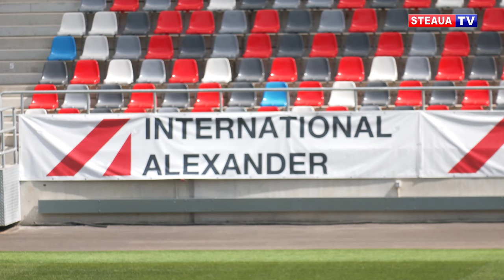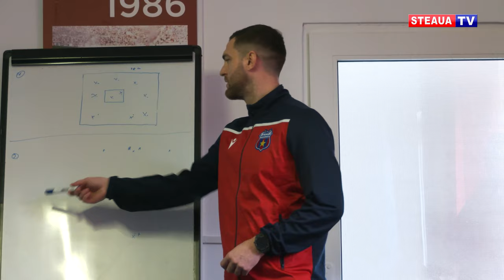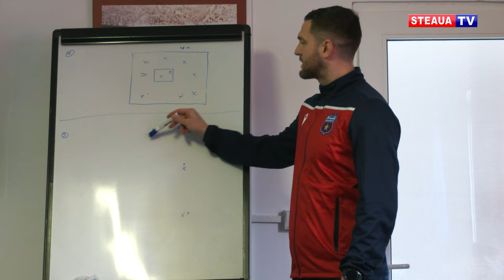Perspectivele Academiei de Fotbal a Stelei în 2022!